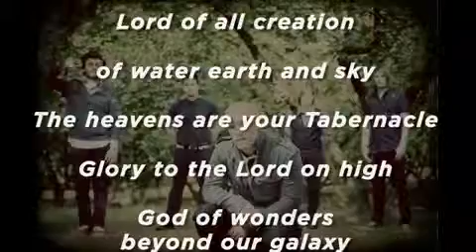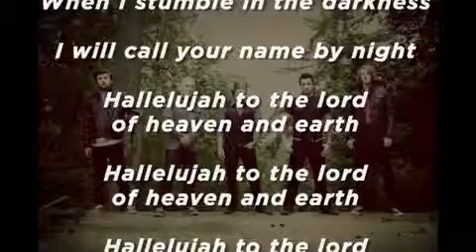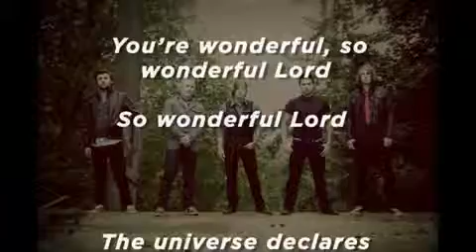God of Wonders - Kutless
Dios de maravillas, amo esta rola